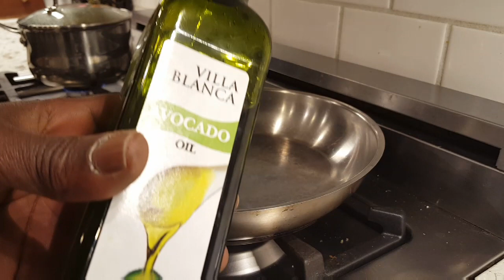Pan fried cod.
Butter pan fried cod fillet. Easy fish fillet recipe.
Ingredients

Half a pound cod fillet. Atleast 1.5 inches thick
2 tablespoons avocado oil. Or olive oil
1.5 tablespoons of butter. Adjust to taste
Salt and pepper
Teaspoon of fresh dill and fennel
Hand full of swiss chard or baby spinach
1 garlic bulb smashed.

Method.

Heat oil in a pan to hot. Almost/just starting to smoke

Salt and pepper fillet. Make sure its dry. Wet fish will stick to pan.

Place fish in pan and do not move or disturb for 4 minutes .

Put butter and garlic into the pan after 4 minutes and spoon hot butter over the top of the fillet. For another minute

Remove fish fillet and plate.  Drain pan of oil if you need to. Add herbs and swiss chard and wilt for 40 seconds.

Place swiss chard over fish and enjoy